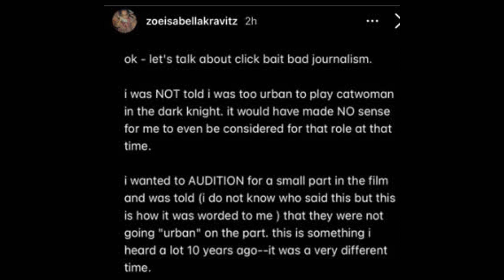Charles Peralo Misinformation: Zoe Kravitz called too urban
Source: Zoë Kravitz Reflects on Being Told She Was Too 'Urban' for 'The Dark Knight Rises' Audition (UPDATE)